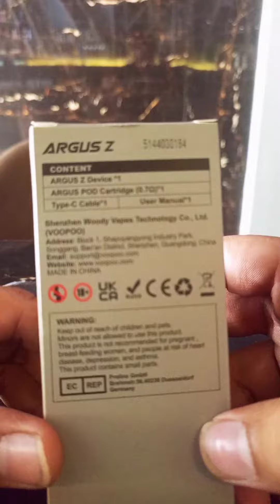Itnay Kam pesoon me itni achi device😯😱Voopoo Argus Z😍 Jaldi se jaye Or purchase karain🤘🤘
Voopoo Argus Z😍 0.7 OHMS k pod k Sath launch hui ha device or bht hi Kam rate me retail shops per available ha... pod life bht achi ha or worth it device ha... his k pass Kam range ha wo ye le Saktay hain... Plz like share and subscribe thanks🤘🤘